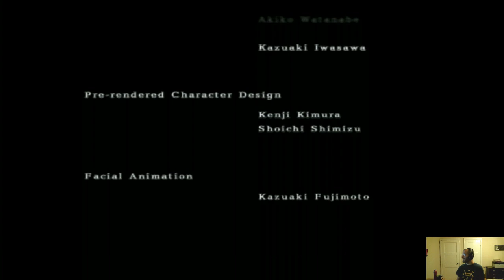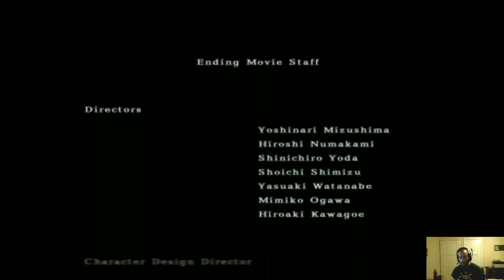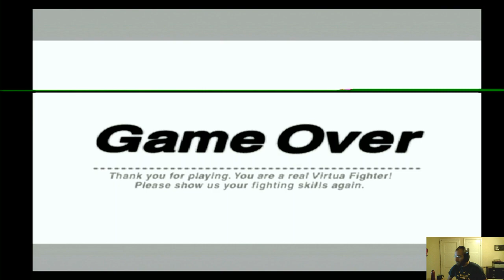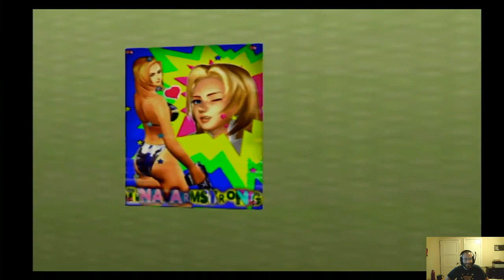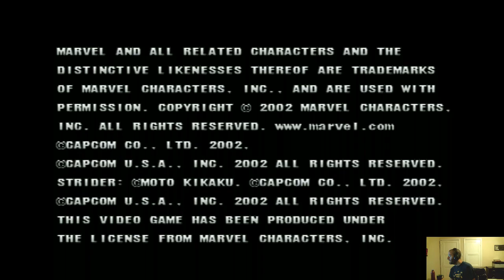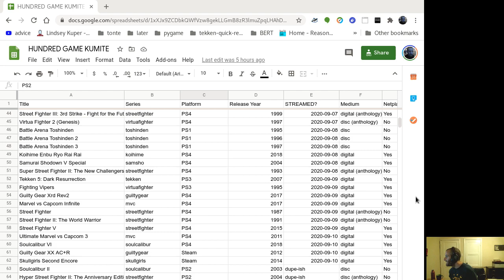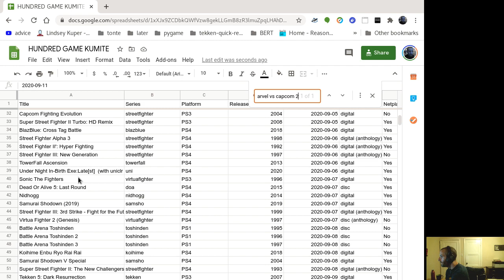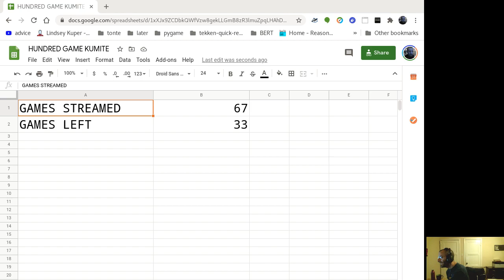ONE HUNDRED GAME KUMITE - day 11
0:00 Hello!
2:49 Tekken 4
34:48 Samurai Shodown
1:03:12 Samurai Shodown II
1:20:35 Virtua Fighter 4 Evolution
1:50:09 Dead Or Alive 2 Hardcore
2:05:28 Marvel vs Capcom 2

33 games to go! We got this!